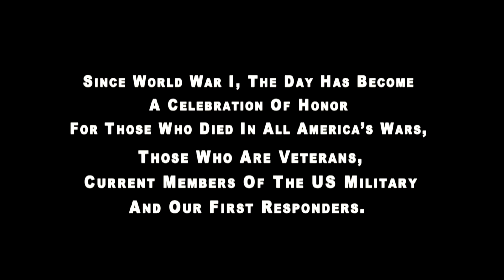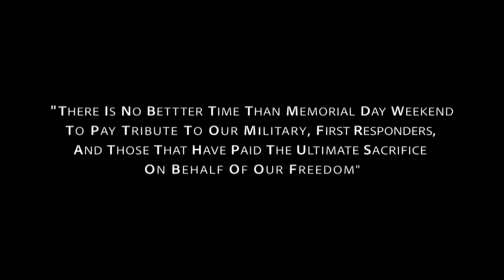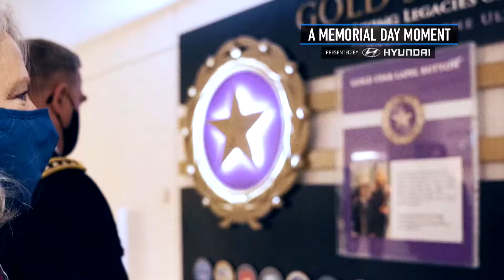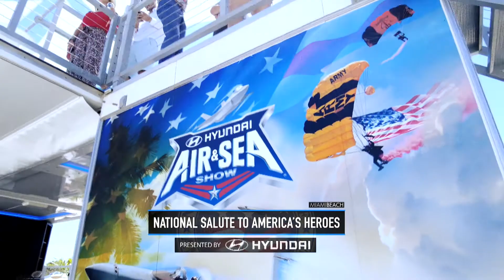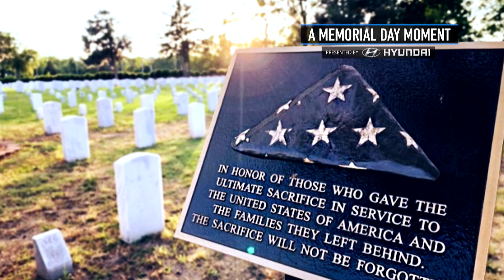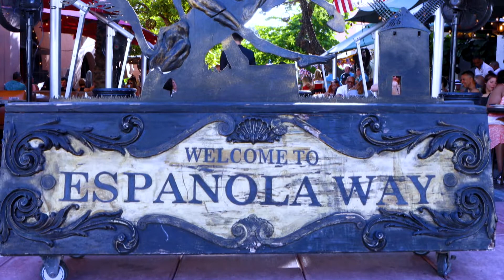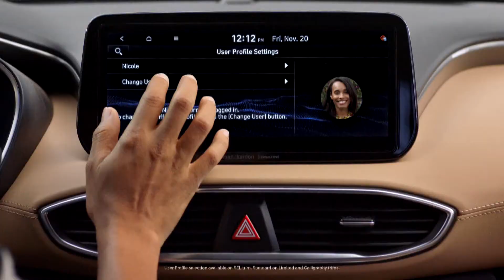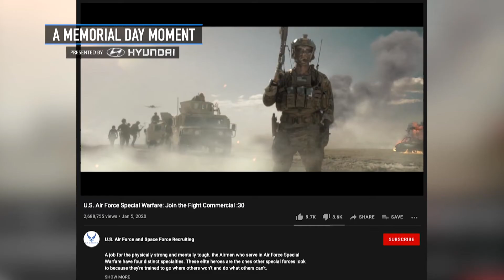2021 NATIONAL SALUTE TO AMERICA'S HEROES Presented by HYUNDAI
“There is no better time than Memorial Day weekend to pay tribute to our Military, First Responders, and those that have paid the ultimate sacrifice on behalf of our freedom” - Mickey Markoff, Executive Producer
The mission of the National Salute to America’s Heroes is to bring back the true meaning and spirit of Memorial Day weekend and pay tribute to all those who have paid the ultimate sacrifice on behalf of our freedom

The main component of the National Salute to America’s Heroes℠ presented by Hyundai is our world-class Hyundai Air & Sea Show®. This Salute will showcase our country’s state of the art military technology, dynamic sea events, interactive displays along Ocean Drive and more! All patriotic Americans can support our National Heroes through the Salute 365 Initiative every day of the year by making a donation and sharing content on social media.